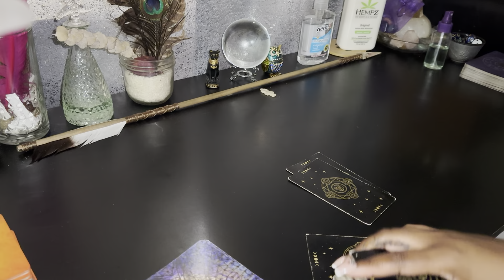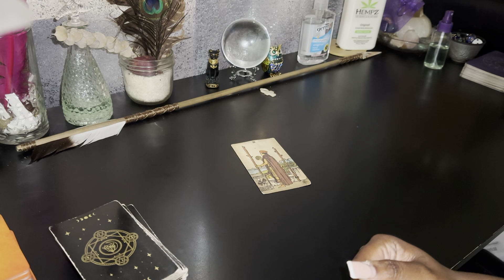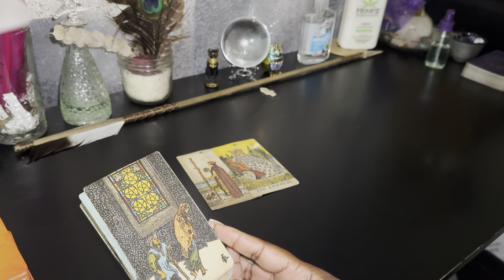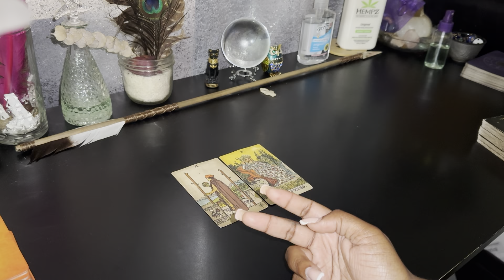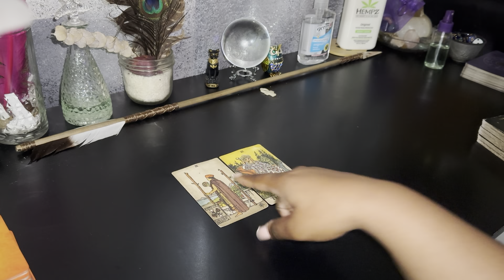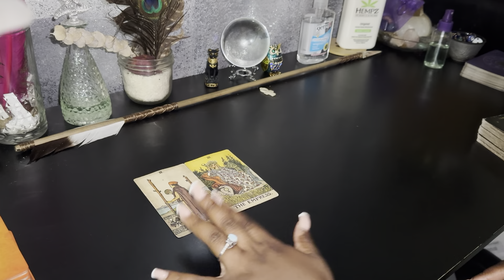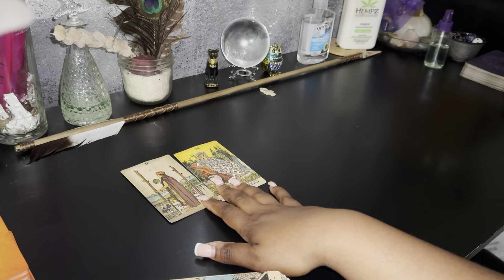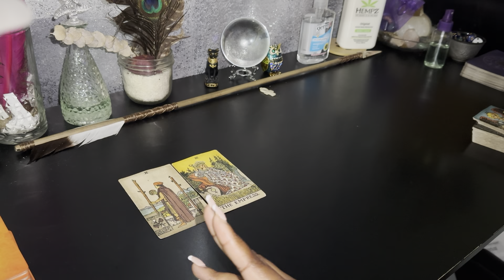look for these signs in the next 72 hrs—setting the standard and keeping it there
💗AMAZON WISHLIST:

🔮ABOUT ME🔮

Taurus ♉️ Moon 💸🌙
Leo ♌️ Rising 🌻📈